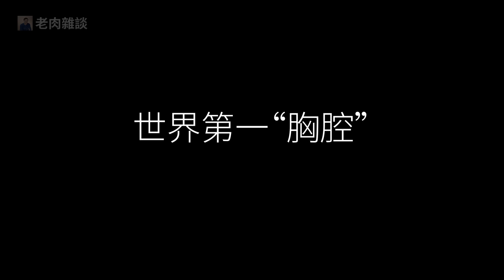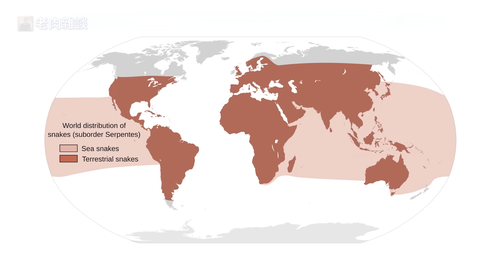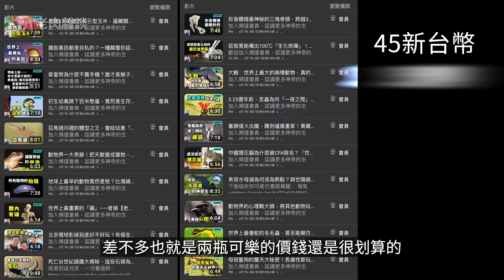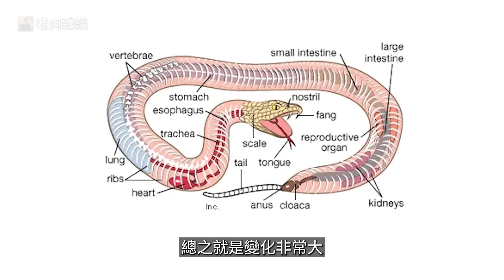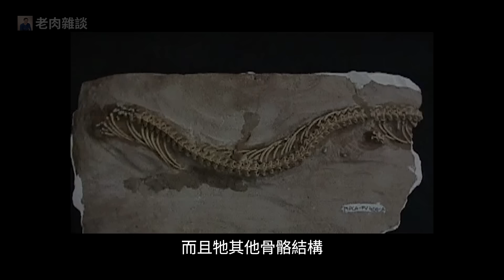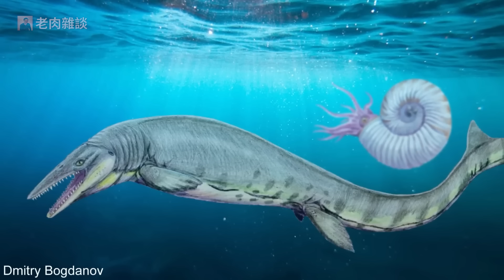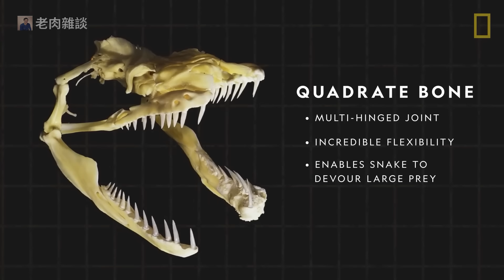蛇自古殺人無數，為什麼能象徵醫學？能吞下巨型獵物的奧秘，起源仍是未解之謎，蛇年說蛇【老肉雜談】動物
蛇是一種讓人類聞之色變的動物，為什麼蛇杖卻能代表醫學？牠們能直接吞下比自己大得多的獵物，到底有什麼樣的奧秘？蛇是從蜥蜴演化而來，但牠們的演化過程卻出現了截然不同的假說，是滄龍？還是巨蜥？仍然是未解之謎！蛇年就要到了，本期和大家分享關於蛇的最有趣的冷知識。